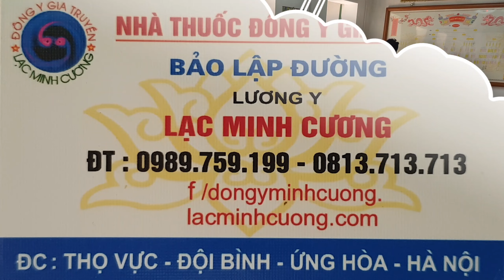GIỖ TỔ HỌ ĐẶNG HỮU 25/01/NHÂM DẦN THÔN THỌ VỰC XÃ ĐỘI BÌNH ỨNG HÒA HÀ NỘI